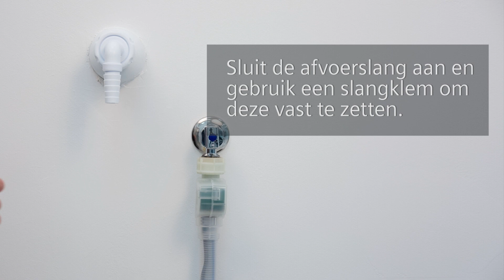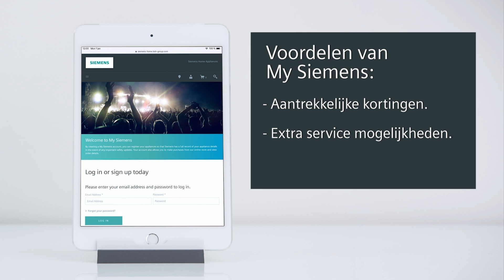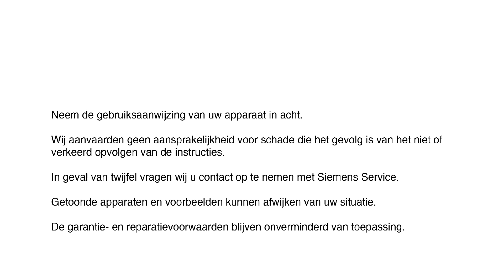How to: Een Siemens wasmachine installeren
Deze instructievideo geeft uitleg over het installeren van een Siemens wasmachine.